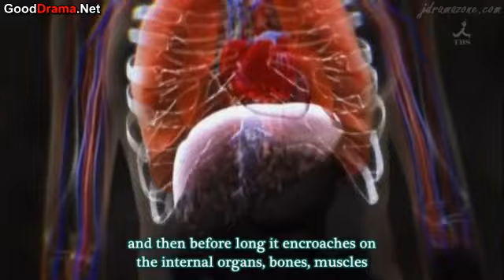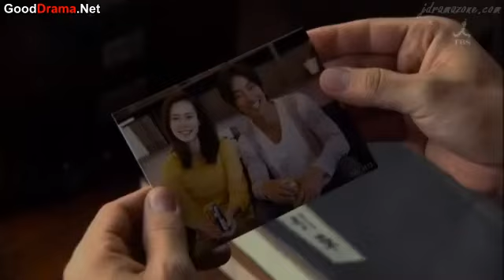JIN Episode 5(1)